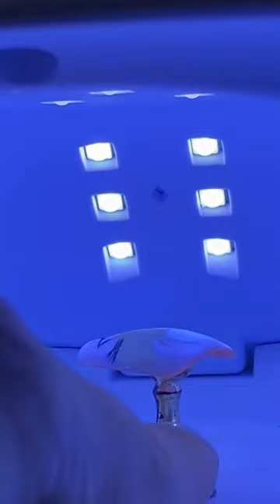Share simple crane drawing steps